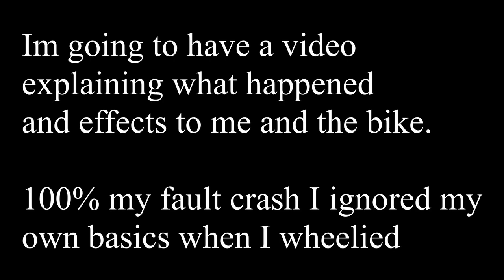Worst Wheelie Crash So Far...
Before you guys comment saying what I did wrong... trust me  I already know. I know exactly how wheelies work and the fundamentals to be safe doing them. I broke not just 1 rule but a couple at least and will make a video so hopefully I can keep a few of you guys from making the same mistake.